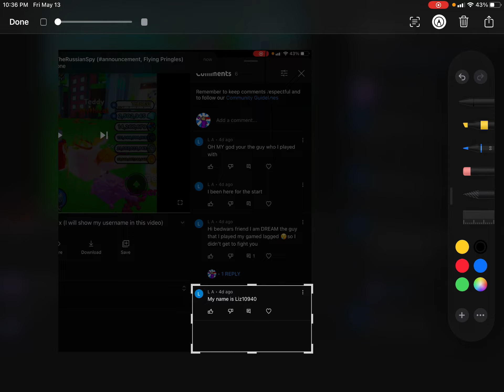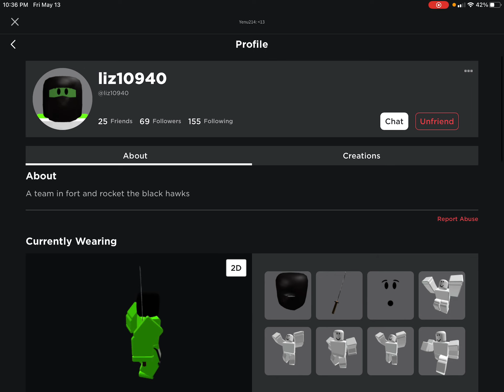I’m friending people! (Comment you username!)